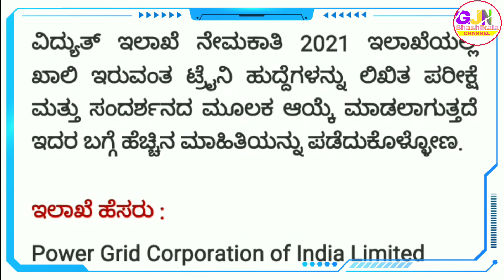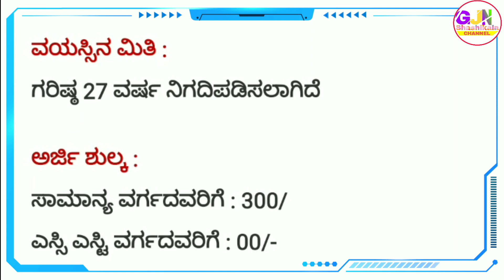ವಿದ್ಯುತ್ ಇಲಾಖೆ ನೇಮಕಾತಿ 2021 | Power Grid Corporation of India Limited | PGCIL Recruitment 2021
Video About :

1) Central New Jobs In PGCIL

2) ವಿದ್ಯುತ್ ಇಲಾಖೆ ನೇಮಕಾತಿ 2021

3) PGCIL Department Recruitment 2021

4) Power Grid Corporation of India Limited

🎵 Music Credit🎼🎼

We've taken the music we are doing
And